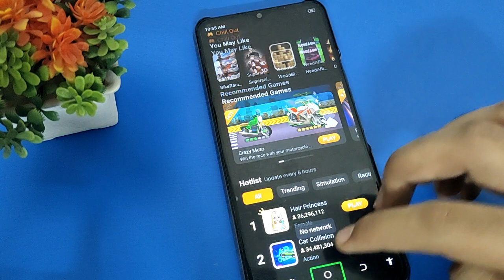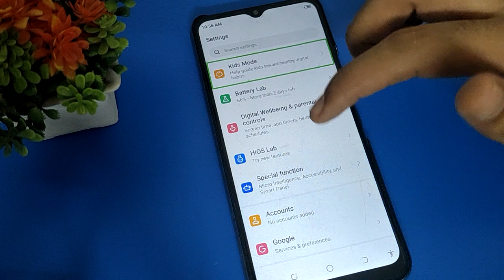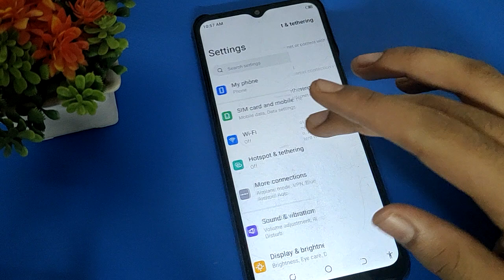TalkBack off kare Tecno spark 9, how to Turn TalkBack mode tecno mobile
how to remove TalkBack tecno phone | how to disable TalkBack mode  | how to enable tecno phone TalkBack |  TalkBack problem solve kare tecno phone | how to fix TalkBack problem tecno phone